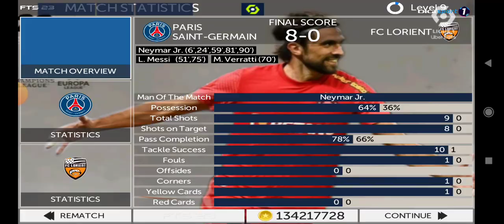PSG - Lorient / Ligue 1 (30.04.2023)